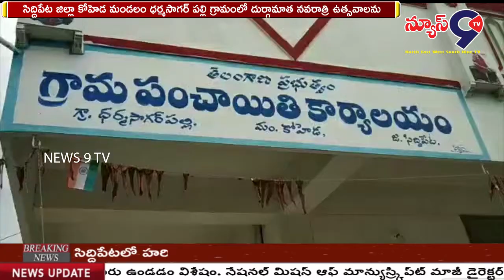శ్రీమతి శ్రీ దొమ్మాట జ్యోతి సంతోష్ రెడ్డి ఆధ్వర్యంలో అన్నదాన కార్యక్రమం || NEWS 9 TV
సిద్దిపేట జిల్లా కోహెడ మండలం ధర్మసాగర్ పల్లి గ్రామంలో దుర్గామాత నవరాత్రి  ఉత్సవాలను  ప్రతి సంవత్సరం మాదిరిగానే ఈ సంవత్సరం కూడా ఘనంగా నిర్వహిస్తున్నారు. భక్తుల కోరిన కోరికలు తీర్చే   దుర్గమ్మ నవరాత్రి  ఉత్సవాలలో భాగంగా శ్రీమతి శ్రీ దొమ్మాట జ్యోతి  సంతోష్ రెడ్డి ఆధ్వర్యంలో అన్నదాన కార్యక్రమం నిర్వహించారు. ఇందులో  గ్రామస్తులు అందరూ పాల్గొని కార్యక్రమాన్ని  విజయవంతం చేశారు.